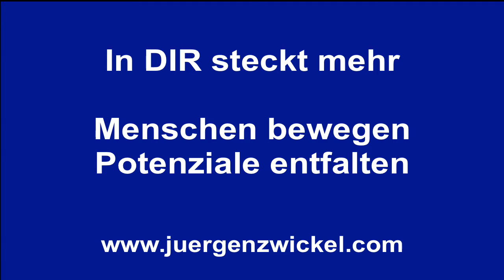Motiviert sein Grenzen verschieben motiviert sein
Motiviert sein Motiviert sein bedeutet, eine Grenze verschieben zu können. Und eine Grenze zu verschieben bedeutet motiviert sein.
Wo ziehst Du die Grenze zwischen möglich und unmöglich? Diese Grenze ziehst Du in Deinem Kopf. Und nur dort. Alles, was jenseits der Grenze liegt, die Du Dir bewusst oder unbewusst gesetzt hast, erklärst Du häufig für unmöglich. Doch Grenzen ändern sich und Dinge sind nur solange unmöglich, bis sie es nicht mehr sind un möglich werden.
Motiviert sein und Grenzen verschieben
Wie häufig wurde schon etwas behauptet und Gott sei Dank gab es dann Menschen, die zeigten, dass diese Meinung auf Dauer so keinen Bestand und keine Berechtigung hat.
Wir sagten voller Überzeugung: "Kein Mensch kann die 100 Meter unter zehn Sekunden laufen. Kein Mensch kann bis zum Mond und zurück fliegen und kein Mensch kann aus fast 39 Kilometern Höhe aus der Stratosphäre im freien Fall mit Schallgeschwindigkeit zur Erde zurückkehren." Jeder hat es geglaubt, und zwar solange, bis es geschehen ist.
Der amerikanische Sprinter Jim Hines lief am 14. Oktober 1968 in Mexiko die 100 Meter in 9,95 Sekunden. Neil Armstrong betrat am 20. Juli 1969 als erster Mensch den Mond und kehrte unversehrt wieder zur Erde zurück. Und der Österreicher Felix Baumgartner sprang am 14. Oktober 2012 aus einer Kapsel mit einem Fallschirm aus fast 39 Kilometern nahe der Stratosphäre und landete heil wieder auf der Erde. Motiviert sein auf dem höchsten Level.
Wo sind jetzt Grenzen? Wo sind Deine Grenzen? Motiviert sein bedeutet Grenzen auch verschieben zu können und zu wollen
Motiviert sein
Grenzen verschieben
Überzeugung